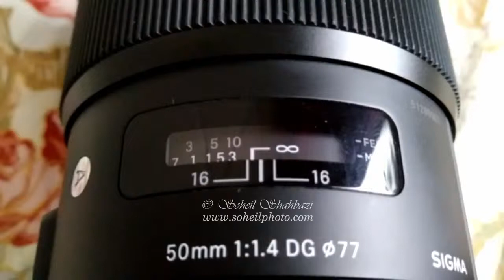Sigma 50mm F1 4 Art DG HSM focus speed with nikon d850